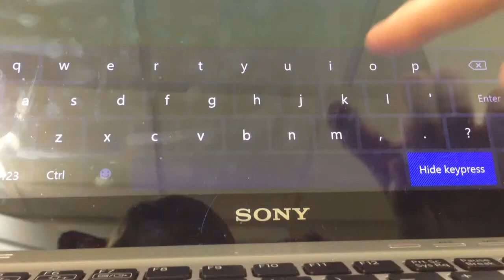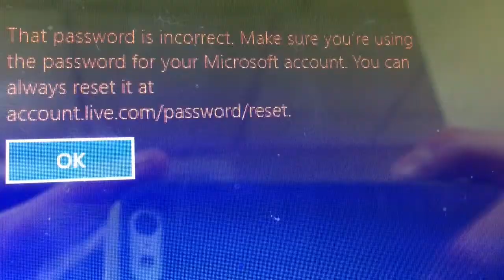Epic War #3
Finally, the third episode of epic war is released. After not too long, my friends and I put this short "war" together as our third time doing this. Enjoy..